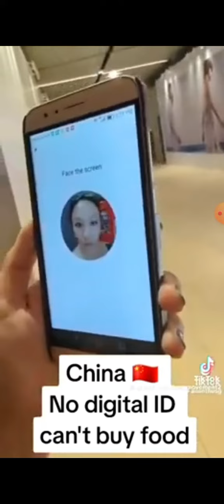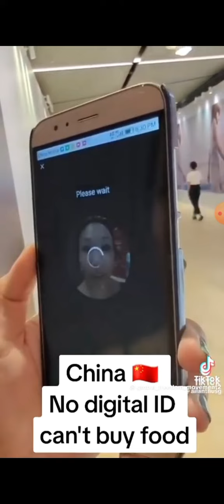Here it Comes ( Revelation 14:9-11 ) Repent, Stay Focused, Serious, Serious Times are upon us